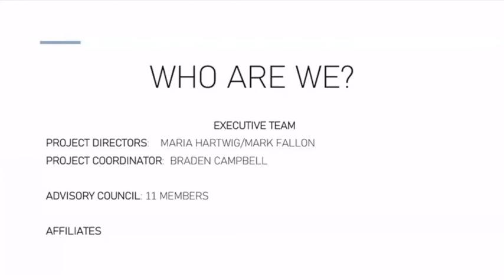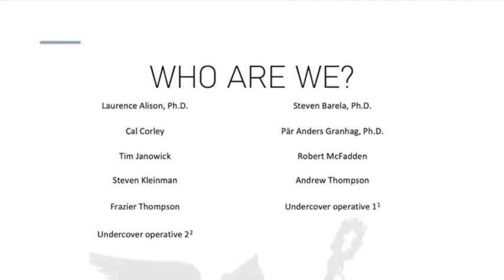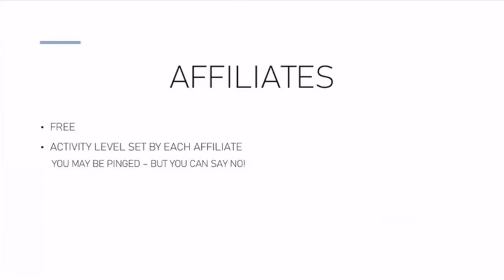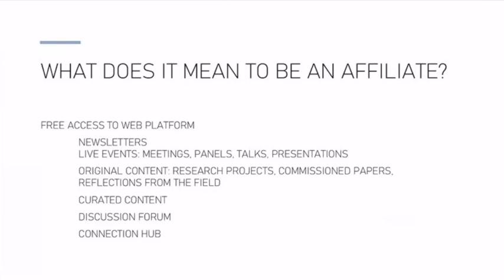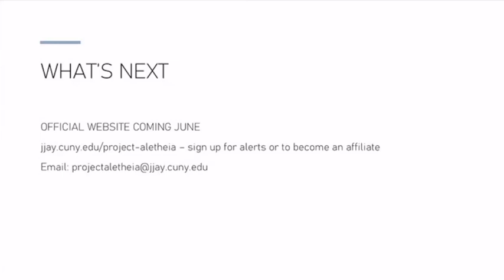Maria Hartwig and Mark Fallon - Project Aletheia: A collaborative center for improving...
Lies and Allies Tuesdays, June 1, 2021
Maria Hartwig and Mark Fallon - Project Aletheia: A collaborative center for improving the science and practice of interrogation